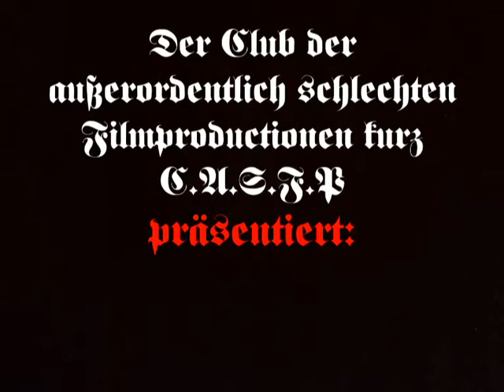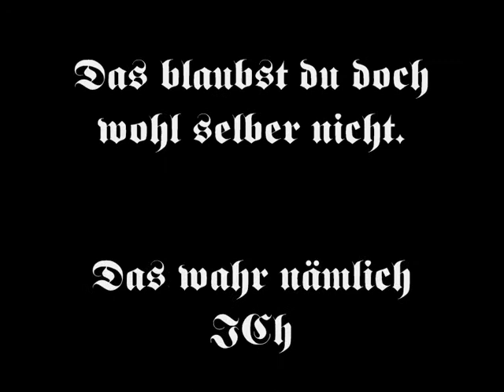TOTE BROTE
In diesem Kurzfilm wird gezeigt wie die Macht von Broten, unter der Herrschaft dunkler Mächte gebündelt wird und auf uns niederprasseln kann, wie Regen :D